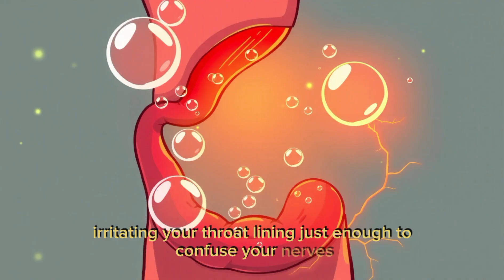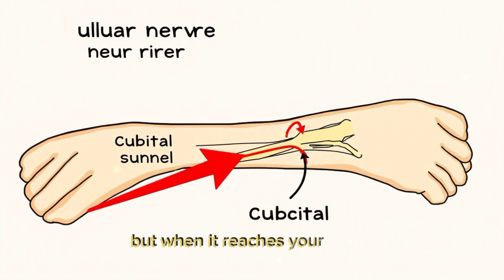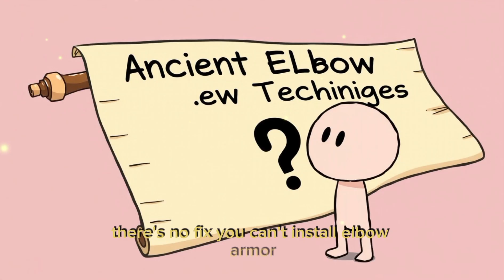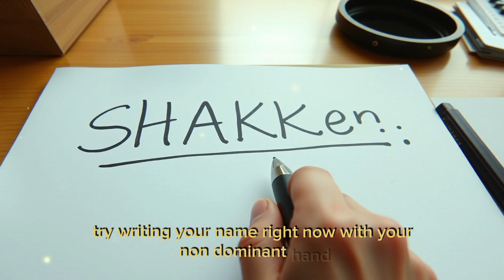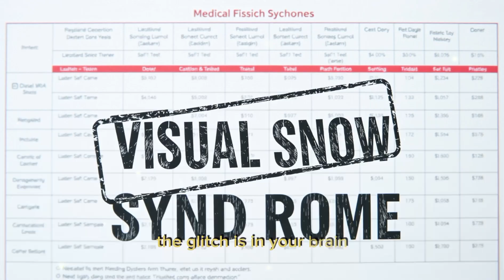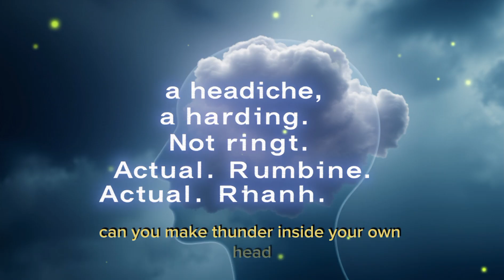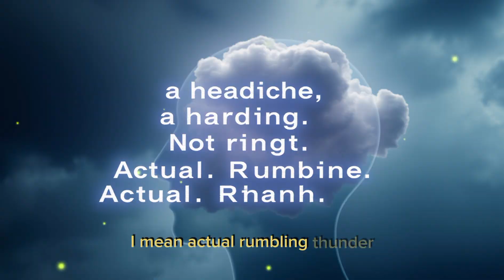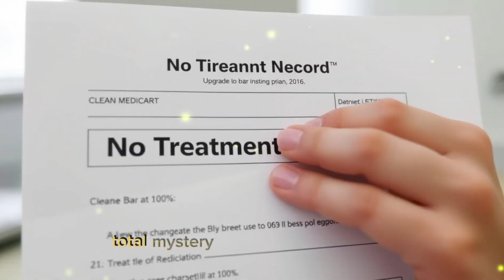6 Bizarre Human Glitches That Science Still Can’t Explain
6 Bizarre Human Glitches That Science Still Can’t Explain – Your body is full of strange features that no doctor or scientist can fully explain. From glitchy vision to chest pains that vanish without a trace, this video uncovers the most fascinating bugs hiding in the human system.

Watch as we break down:

Sudden chest stabs that disappear in seconds

A lump-in-the-throat feeling with no physical cause

Why hitting your elbow feels like electrocution

The curious mystery behind left vs. right-handedness

Static-filled vision and ghostly light trails

The strange rumble some people can make inside their ears

🎯 These aren’t illnesses — they’re unexplained quirks locked deep in our biology.

⏱️ Timestamps:

00:00 – Chest Pain That Disappears (Precordial Catch Syndrome)
01:32 – The Invisible Lump (Globus Sensation)
03:06 – The Electric Elbow Shock (Funny Bone Nerve)
04:49 – The Handedness Puzzle
06:17 – The Static Vision Effect (Visual Snow)
07:49 – The Internal Thunder Muscle (Ear Rumbling)
09:33 –outrow